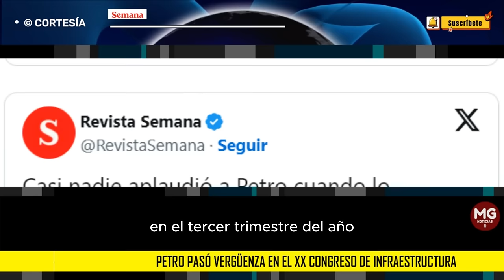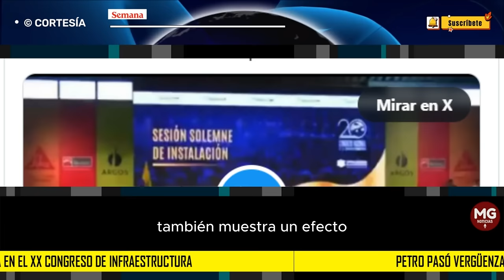🔴 LA VERGÜENZA DE GUSTAVO PETRO EN EL XX CONGRESO DE LA INFRAESTRUCTURA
Tras ser anunciada su entrada, un aplauso solitario se escuchó en el recinto. Nadie más se unió a la ovación y el emocionado apagó su euforia rápidamente.
CONFIDENCIALES SEMANA